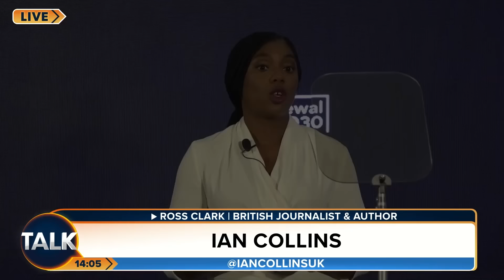Ed Miliband’s ‘Cartel, Marxist, Climate Change Dream Team’ | UK Gets Nine New Offshore Wind Farms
Talk’s Ian Collins and journalist Ross Clark discuss the day’s top stories, including:

The field of six Tory leadership candidates will be narrowed down to four ahead of the Conservative Party Conference at the end of September;

Britain is in line for nine new offshore wind farms after the Government’s latest renewable auction and;

Some 13 migrants have died after their boat ripped apart trying to cross the Channel.